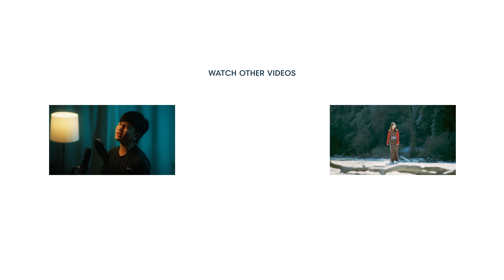BUM CHOE by Zimba (Official Music Video) བུམོ་ཁྱོད།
Vocalist:
Zimba

Casts:
Wangthuen Lotus Moenlam
Zimba

Music & Mixing: Sonam Wangchen
Master: DayDream

Special Thanks:
KajaThrom, Punakha
City Cinema, Thimphu
Semthuen Lotus Moenlam
Galey Wangchuk
Jigme Tenzin
Tshewang Rinchen
Kuenzang Thinley
Lhakpa Dema
Chime Yugyel
Tenzin Dorji
Pema Tashi
Chimi Lhaden
Rinchen Wangdi Taka
Tshering Phuntsho

LYRICS:
Bum choe
Bum Choe gi miito tah thang laymi ley deymi ja mi ja
Bum choe, nge gi sem gi loju bum choe gi nyen na mey
Bum choe goh zhen mingo
Zhen gi noksam tang mingo
Beyna nge gi nyendro

Been awhile man im sippin on this liquor
Dont know why you went away man im tryna figure
Reminiscing all the times that we’re together
But i know they dont come back no no yeah
So i just smoke on this good shit and try to make try to make things fade away
You are the only thing that comes to mind everyday
But i know your far away now
Come back close to me now
Bum choe nge gi sem kha

Chorus repeat

Yeah, you got me feeling some type of way
Everytime i see you girl i just gotta say
Your looking like a 10 baby theres no debate
I wanna be the one who takes you out on a date
Nga mito jango mano bum choe thongni miba chin
This is how I feel, Nga choe malap cham chi en
You gotta know all the facts that im trying to tell you
My girl you look an angel you dont gotta prove
Ya kenchosum gi thuji zi di bumo choe da chay
Bum choe nge tsawa deyp da nge gi dungyel gara say
Ya nyim di samu jabley
Zido zum bey majo mey
Bum Choe

Chorus repeat

* ANTI-PIRACY WARNING *
This content is Copyrighted by Yeshi Lhendup Films. Legal action will be taken against those who violate the copyright of the following material presented!